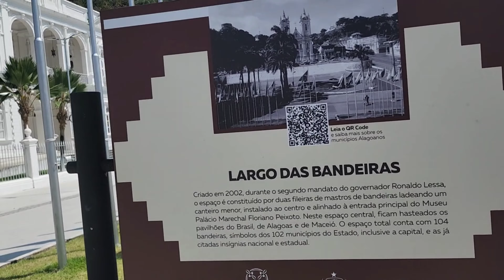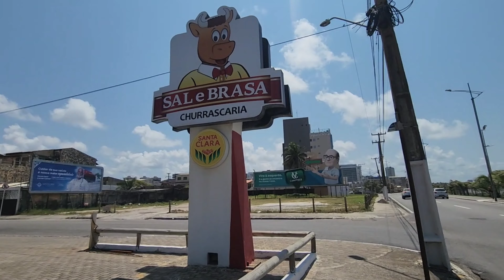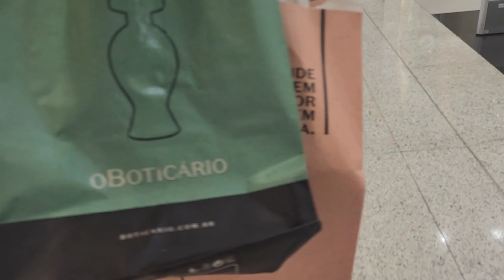Maceió AL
Maceió capital de encantos mil retornaremos